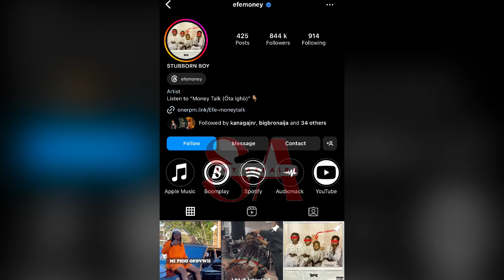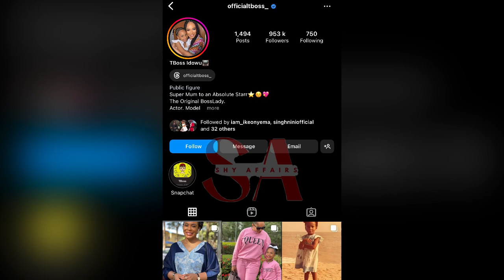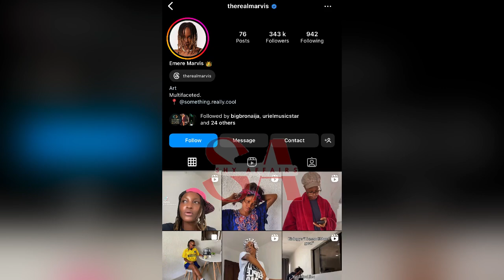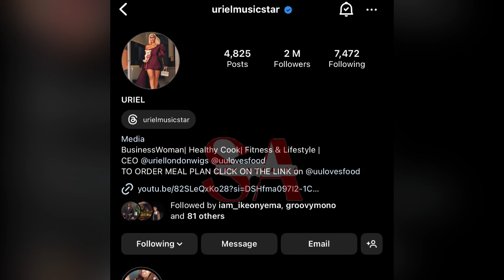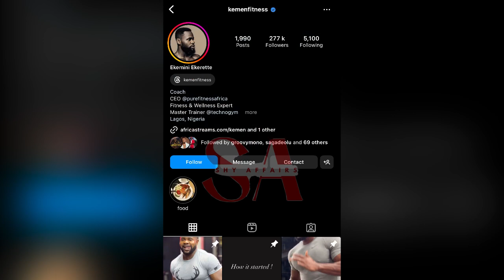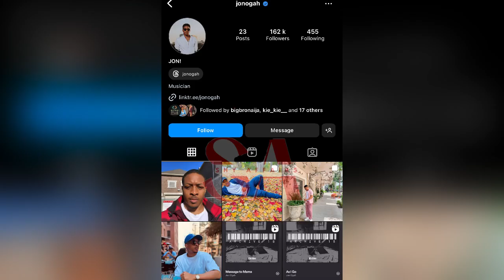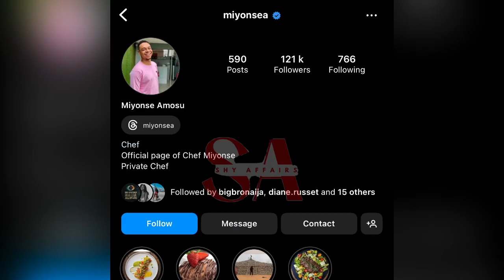BBNAIJA season 2 housemates real age, how they look THEN & NOW, MARITAL STATUS, INSTAGRAM NO.